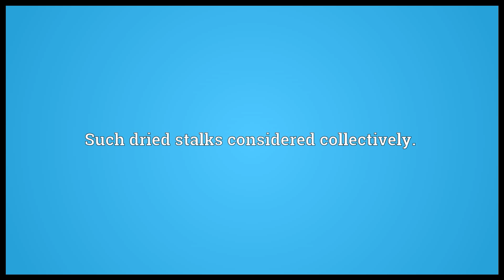Straw Meaning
Video shows what straw means. A dried stalk of a cereal plant.. Such dried stalks considered collectively.. A drinking straw..  straw pronunciation. How to pronounce, definition by Wiktionary dictionary. straw meaning. Powered by MaryTTS